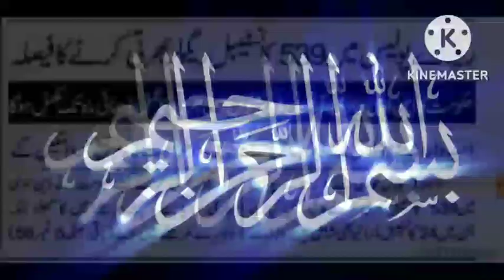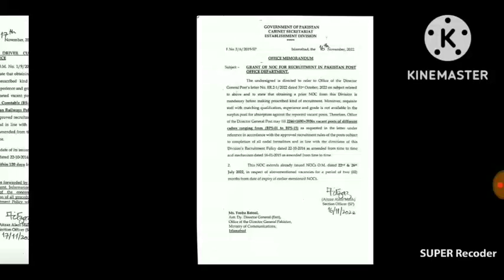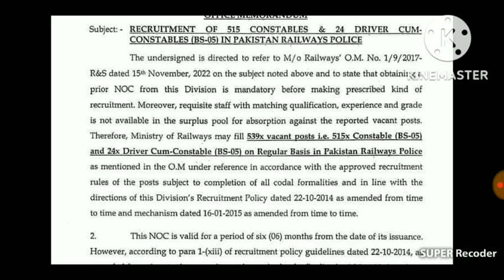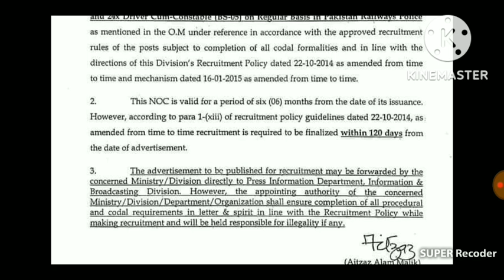Railway police Constables jobs 2022 Online Apply || Pakistan Railways Constables new jobs 2022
New Jobs in Pakistan Railways, Pak Railway poilce will immediately, applications will invited from the interested candidates on Matric base to fill the Recruitment of 515 constables & 24 driver cum-constables (bs-05) in Pakistan Railway Police vacant posts. All the suitable candidate can apply for it online or applications form download. For more details about the jobs and advertisement. Pakistan Railway Police Police Jobs 2022 (Constables & Driver)

Total 539 vacant posts 515 Constable (BS-05 and 24x Driver Cum-Constable (BS-05) on Regular – Basis in Pakistan Railways Police.
Pakistan Railway Constable criteria:

Age Limit: 18 to 25 years with a 5 years relaxation in upper age limit according to government policy.

Minimum Qualification: Matric minimum

Constable: Matric with at least 50% marks

Physical Measurements: Male

For Male Height – 5 feet 7 inch

For Male Chest – 33*34 1/2

For Female Height – 5 feet 2 inches

Nationality: Applicant must be a citizen of Pakistan.Railway jobs education limit 2022, Railway police Asi jobs education 2022, Railway police advisterment date 2022, Railway police constable new jobs 2022, railway police constable, railway police vacancy 2022, railway police job advertisement, Railway Police Constable Jobs 2022, latest government jobs 2022, Pakistan Railways Constables jobs 2022, pakistan railway jobs 2022 matric base, Pakistan Railway Jobs 2022 Online Apply, pakistan railway jobs 2022 punjab,